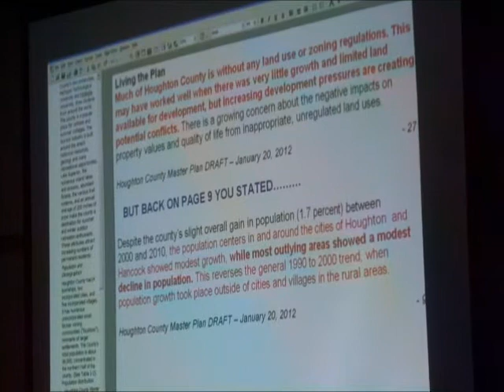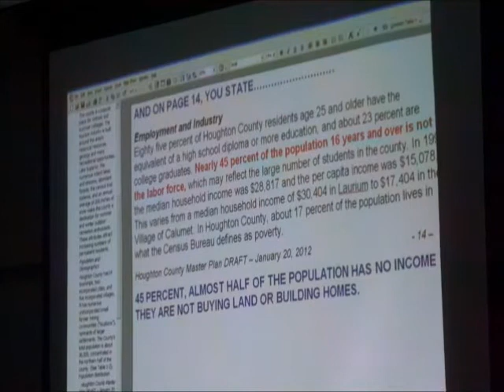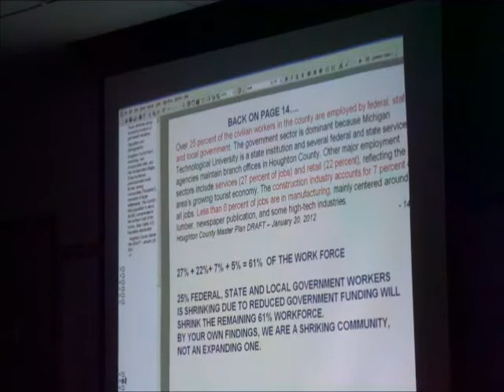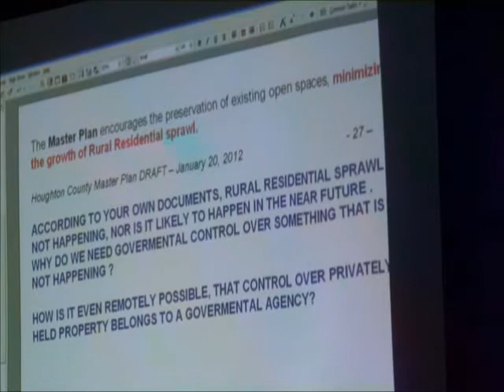6rural_population.wmv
Houghton County (Mich.) Planning Commission March 12, 2012, meeting to obtain public input for updating the 2006 Master Plan held is dominated by comments from Concerned Citizens of the Upper Peninsula (aka local Tea Party group). Local resident Randy McClellan critiques content of the Master Plan on pages referring to population.